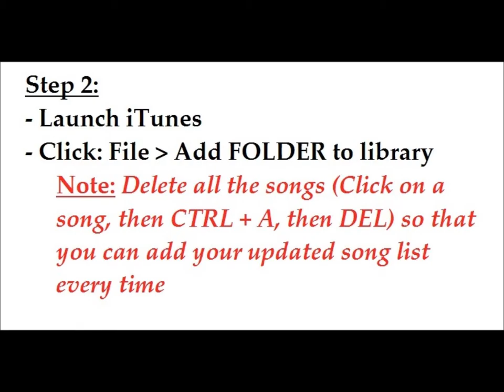Trick - iPod Songs Storage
Quick and cheap storage for your iPod songs.